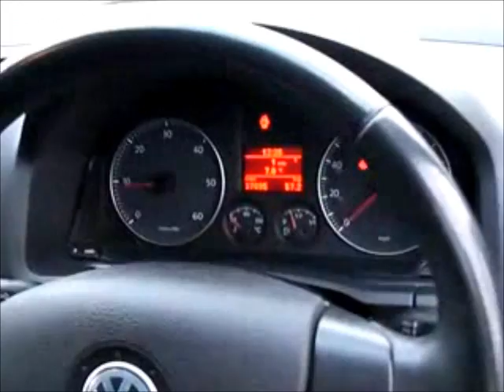VOLKSWAGEN GOLF 2.0 GT TDI DPF FOR SALE